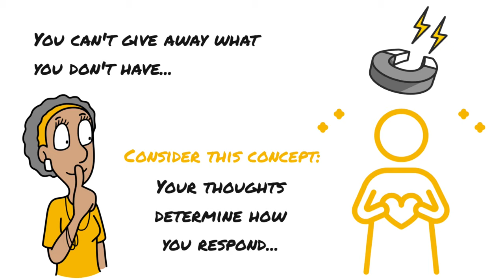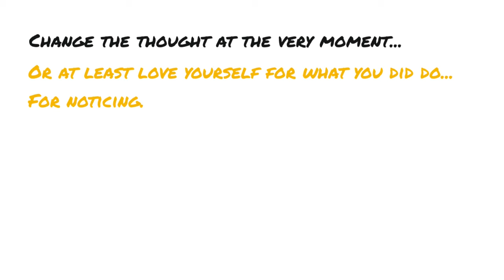Wayne Dyer ~ Your Life Begins To Change Once You Raise Your Own Energy ☀️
Wayne Dyer shares advice on how to change your reality by changing your energy (changing what's inside). Your life will begin to change once you change what you radiate & give away.

100 Habits For Self-Love
75 Things The Universe Wants To Tell You
101 Affirmations for Inner Peace & Relaxation

Namaste,
Iona Kristina :)